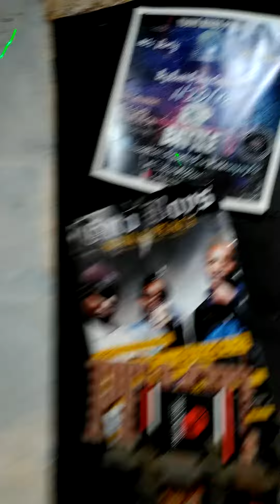real street niggas